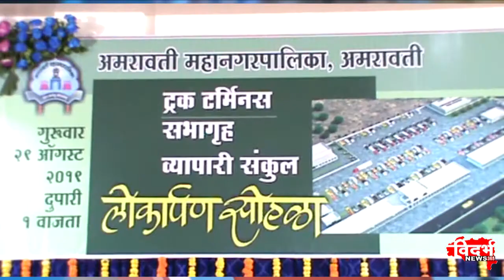भव्य ट्रक टर्मिनल्स व व्यापारी संकुल �